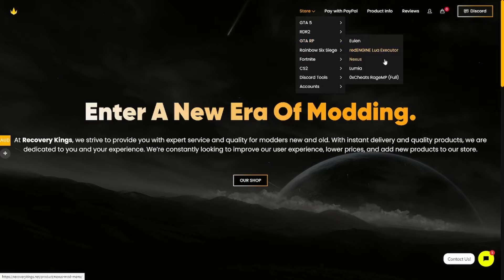Being The Most Corrupt Admin In GTA RP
00:00 Discord Giveaway
00:21 Abusing My Admin Powers
04:57 Code Lyph
05:21 Jailed For 90000 Years.
07:16 Outro

Title: Being The Most Corrupt Admin In GTA RP